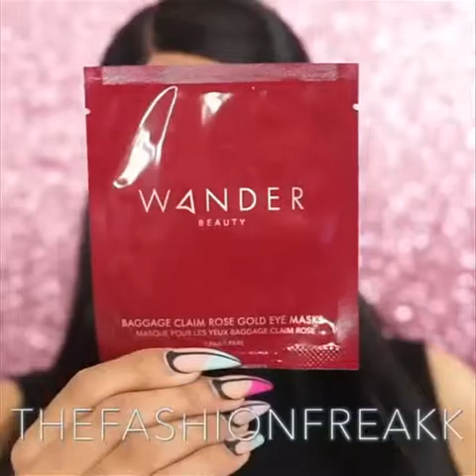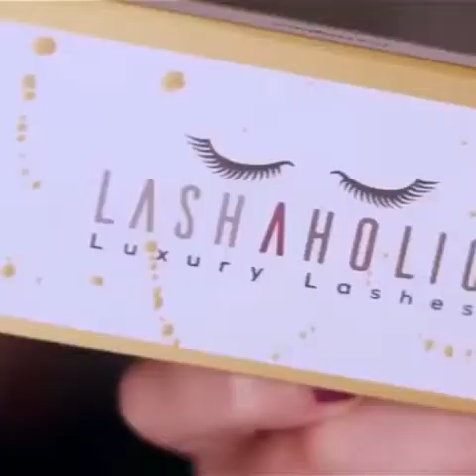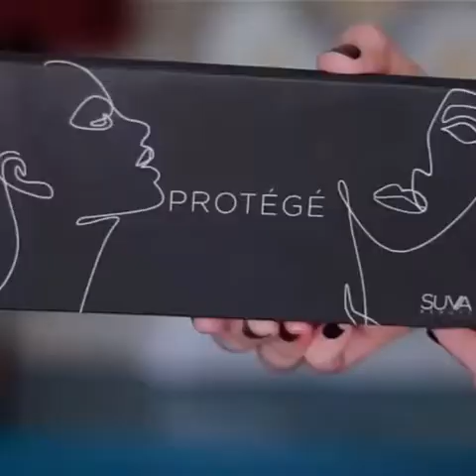MAKEUP TUTORIALS COMPILATION [2020] PART 51| Shopezzyy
🔴 MORE WOODWORKING PROJECT VIDEOS BY OTHER YOUTUBERS  :
❤️ YOU MAY ALSO LIKE :
👁 About this video :
🎉 THANK YOU FOR YOUR SUPPORT! I LOVE YOU! ❤️